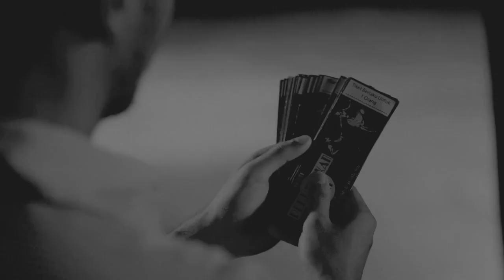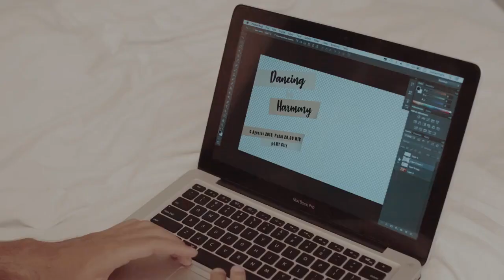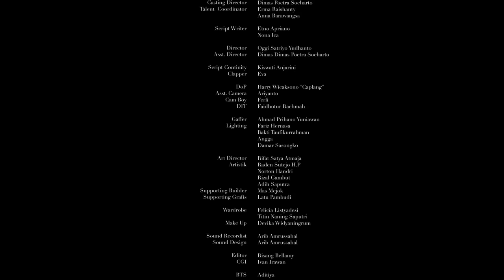Kisah Kehidupan Seorang Penari .. LRT City Movie # Dancer ( Mila Rosinta & Gusbang Sada )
Cerita ini diambil dari kisah nyata, bahwa ketika perempuan ( seorang penari ) memutuskan untuk menikah, dan tetap ingin menari sangat membutuh dukungan dari pasangannya ( suami ), apapun jenis pekerjaan suaminya ( sama2 penari maupun diluar dari dunia tari ). Support dari pasangan sangat berpengaruh untuk karir wanita, support dalam bentuk dukungan, semangat, ide, tenaga atau tdk dilarang menari  adalah salah satu bentuk dukungan nyata dari pasangan. Karena berkeluarga adalah saling, saling memahami, saling mencintai, saling mensupport dan bicarakan untuk bisa mewujudkan mimpi secara bersama sebelum menikah.
In Frame With My Dance Partner @bagusbang dan beberapa kalinya satu frame sama bunda sendiri ❤️
Repost @lrtcity with @get_repost
LRT City mempersembahkan,
#2 Dancer
Memiliki hobi yang sama dengan pasangan mungkin bisa di katakan anugerah. Mungkin itu yang dirasakan Sinta dan Rama, sayangnya itu dulu. Kini Rama berubah, bukan lagi Rama yang dulu. Mungkinkah Sinta mampu mengembalikan Rama seperti semula?
LRT City - It’s about a quality time
🎥 by @risangpbellamy @dr_dhimazpoetra .